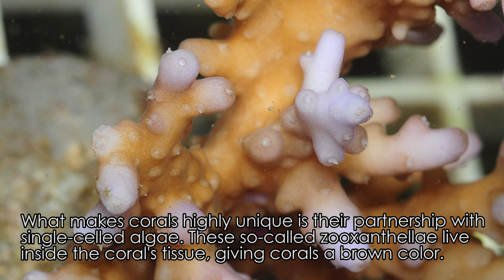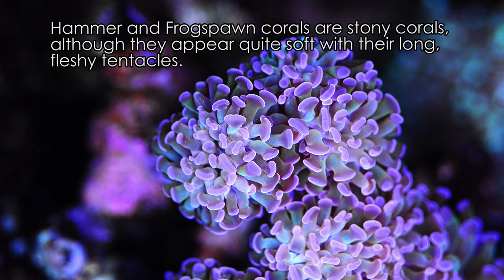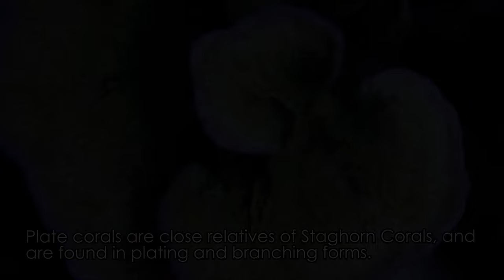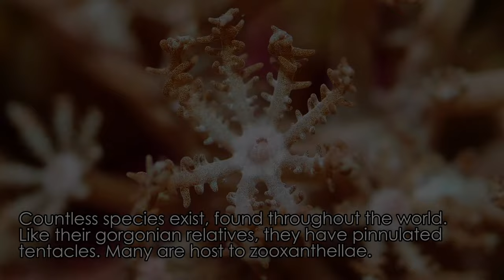Ten amazing sea creatures - Corals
GET READY FOR SOME EYE CANDY!

In this third episode of ten amazing sea creatures, we feature several fascinating corals. Ranging from branching to dome-shaped, from colorful to almost fireworks, from weird to bizarre, our list has it all!

You can enjoy this video in stunning 4K resolution!

Please don't block our YouTube ads, as 100% of our revenue will go to coral research. With every view, you help us understand more about corals and coral reefs!